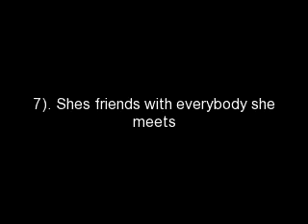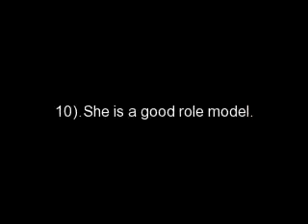Top ten reasons why Miley Cyrus rocks!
Miley Cyrus rocks. Ive listed the top ten reasons why I think she rocks.